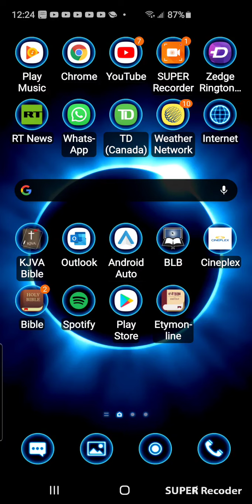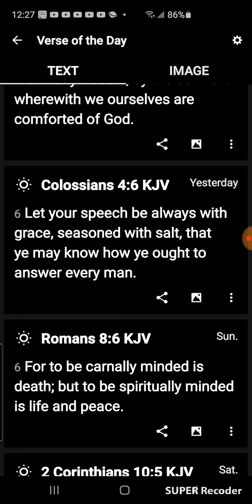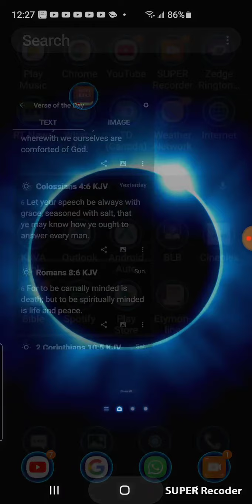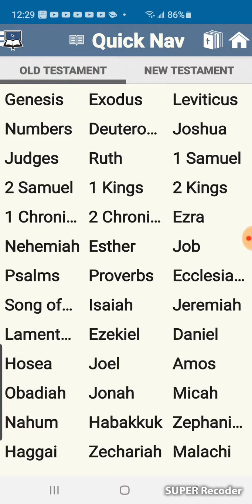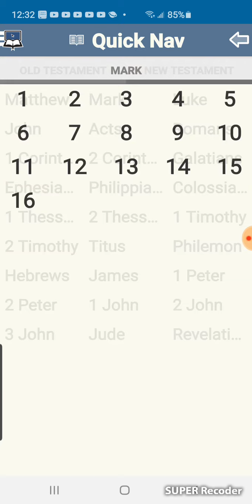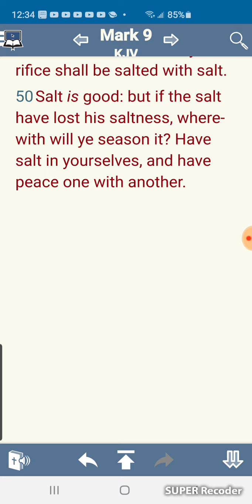What Is The Covenant of Salt?